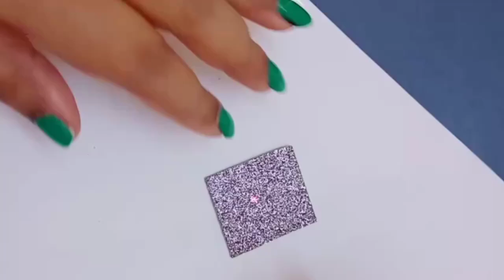Easy and simple pendant/ How to make hand made pendant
How to make SIMPLE Pendant
How to make heart pendant 💜
Valentine's day gift ideas